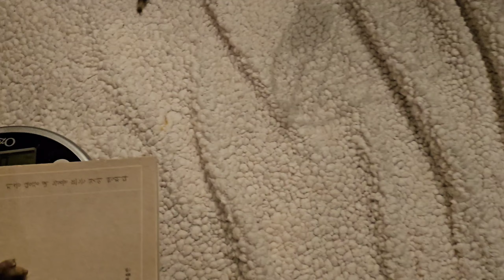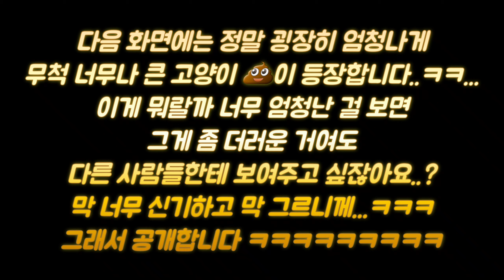어느새 태어난 지 2주나 된 아기 고양이들😸💕 [아깽이 임보일기 EP.13]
안녕하세요, 아깽이 임보일기 13편입니다 :)
오늘도 아깽이들 지켜봐주셔서 감사합니다 ❤️🩷🧡💛💚💙🩵💜🤎🖤🩶🤍

0:00 임보 13일차
0:48 몸무게 재기! 미자💛부터~
1:35 광수💚
2:41 봉자🩷
3:19 봉자의 눈 걱정😢
3:53 옥자🤍
4:42 경자🩵
5:22 작고 소중한 아가들💕
11:18 글자의 엄청난 똥💩